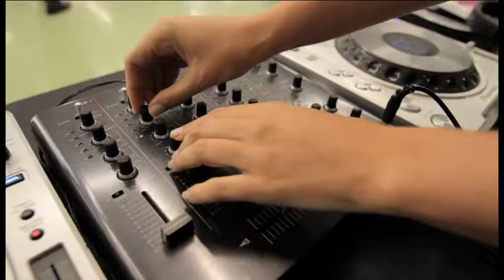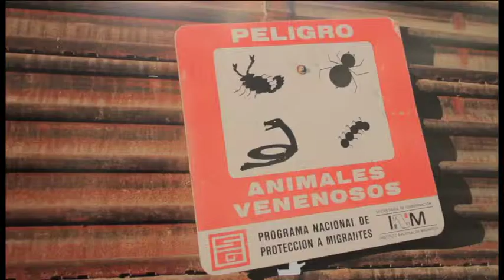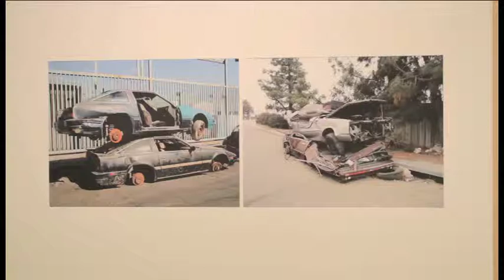EXPOSIÇÃO *11: João Louro - "In God We Trust"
BES Arte & Finança

Maio - Julho 2011

ENTRE O MEIO DIA DE S.DIEGO E O PÔR DO SOL DE TIJUANA

Esta exposição apresenta, sem relatar, a minha experiência nas cidades de S. Diego (EUA) e Tijuana (México). InSite - Art Projects in Public Domain, uma organização de arte sediada em S. Diego, propos-me estudar a relação entre estas duas cidades. Viajei quer por S. Diego, quer por Tijuana, acompanhado ou em solitário, com guias, figuras locais, todos "batedores" experimentados, com o intuito de observar o mais recôndito canto e conhecer as mais diversas pessoas e locais. S. Diego é a cidade próspera da West Coast americana. Uma cidade pequena, muito bem ordenada, com vários importantes "campus" universitários. Uma cidade clara que parece estar sempre ao meio-dia. Rapidamente descobri que S. Diego era também uma cidade muito militarizada, com extensas zonas de acesso proíbido, com uma importante base naval na zona do "Coronado" e  uma outra base aérea importante nos arredores da cidade. A presença militar é muito visível, seja nos desembarques nas praias militares, a lembrar a rodagem de algum filme, nos voos de helicópteros "Apache" sobre as nossas cabeças, ou tão só nas zonas residenciais de militares na reforma, em quarteirões divididos por patentes. Tijuana está a 27 Kms e é a cidade irmã do outro lado da fronteira. Uma fronteira de fácil passagem, mas de difícil retrocesso. Ir a Tijuana é ir comprar medicamentos na avenida de entrada da cidade, que é uma única farmácia sem qualquer outro tipo de negocio instalado. É também uma cidade onde os americanos procuram divertir-se e são solicitados a experimentar tudo: sexo, comida, drogas, recordações, álcool, etc. Tijuana é uma cidade nervosa, ao som dos mariachis. É uma cidade amarela, cheia de pó e que parece estar sempre ao por-do-sol. Esta cidade é a última etapa para o mundo ocidental. Os emigrantes que sobem da américa do sul param ali. Vão-se encostando à "Colonia Libertad", um bairro que cresce todos os dias vários metros, colado ao muro metálico que separa os dois países. Do outro lado do muro, a terra de ninguém, patrulhada pela "Patrol Police", que zela pela fronteira. Passar para o outro lado ilegalmente é tarefa quase impossível. Contudo muitos mexicanos legais passam diariamente a fronteira para trabalhar em S. Diego. São filas imensas no sentido da América, com vendedores a tentarem a sua sorte entre filas de automóveis a venderem quase de tudo, enquanto o trânsito parado ou a avançar lentamente, segue para a habitual vistoria de passaportes e do automóvel.   Há um vínculo claro entre as duas cidades, com prioridades diferentes, mas que se adaptam uma à outra. S. Diego exporta turistas e muito lixo (pneus, automóveis obsoletos, portões de garagem, etc); Tijuana exporta mão de obra desprotegida e barata. Por esses motivos, a fronteira nunca fechará. Todos dependem de todos.